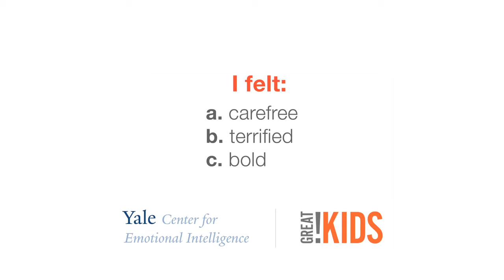GreatSchools - "Roller Coaster"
Great Schools "Do you feel me" game.